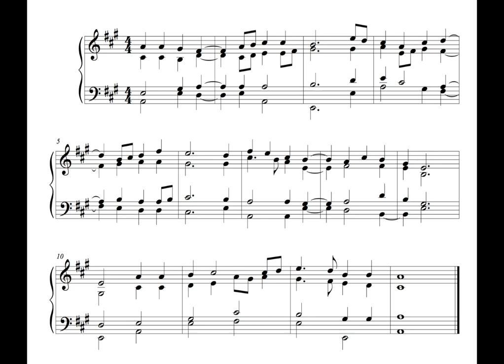Hymn - 25 December 16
This is the hundred and thirty-fifth written on Sunday the 25th of December 2016.